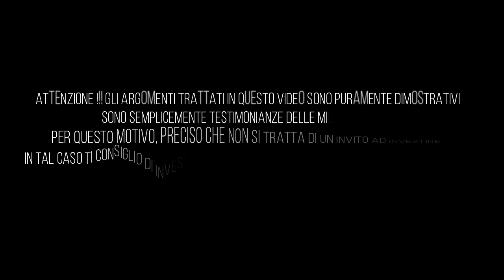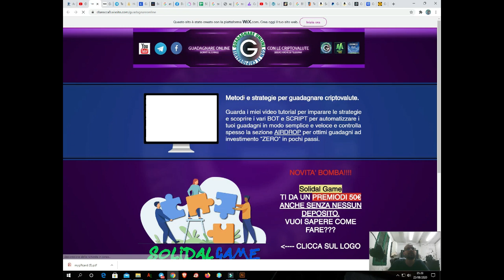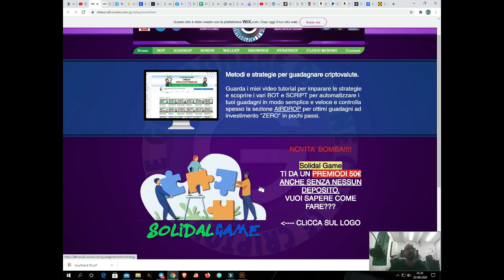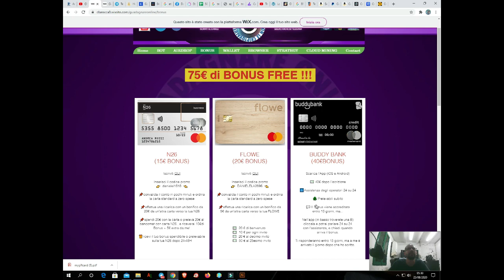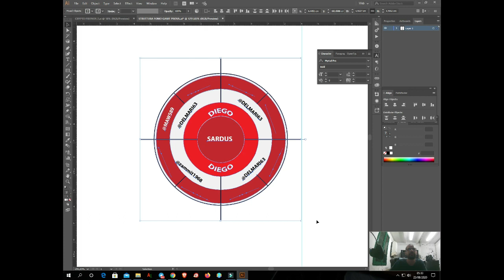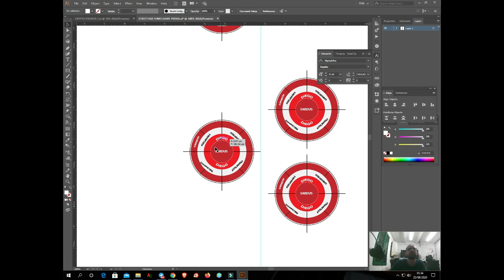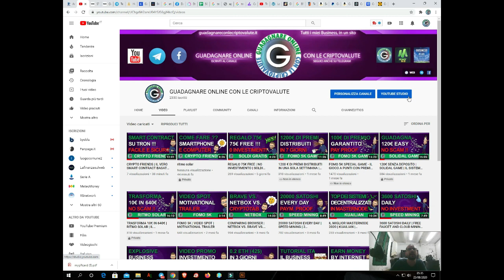SOLIDAL GAME | GUADAGNA FINO A 185€ SENZA INVESTIMENTO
Come guadagnare fino a 185€ tramite un gioco a punti